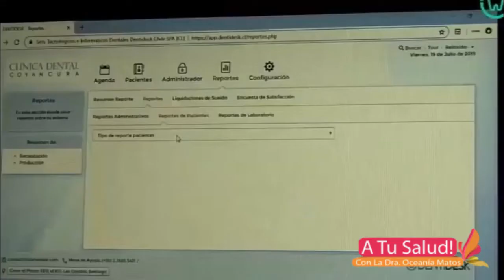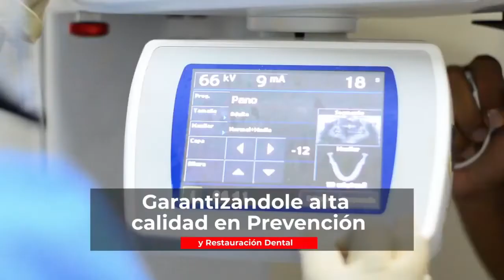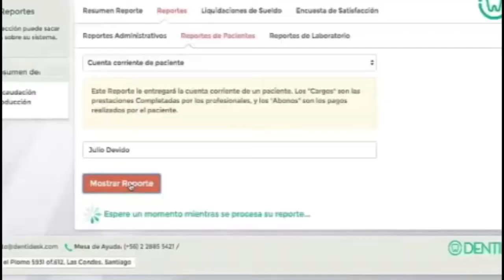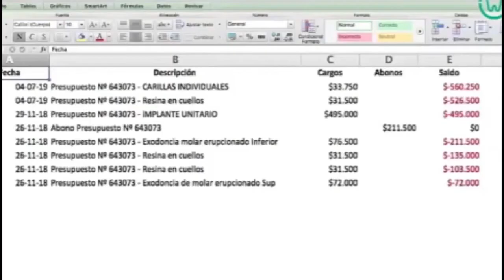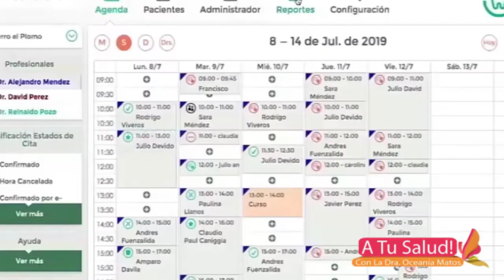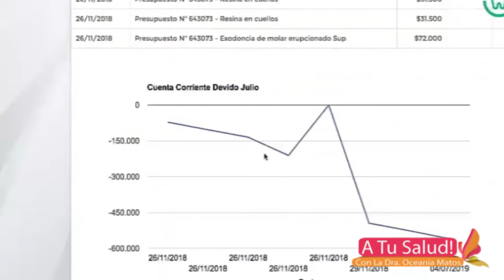A Tu Salud - Dentidesk, Software de Administración Dental (Carolina Calderón)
Conversamos con Claudia Calderón acerca de los múltiples beneficios que ofrece la plataforma Dentidesk para los odontólogos.

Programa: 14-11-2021